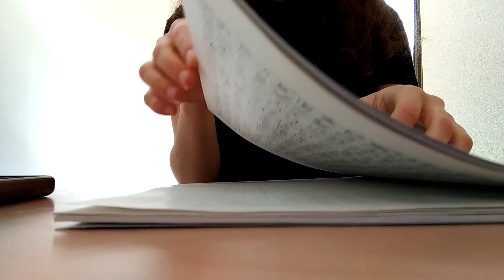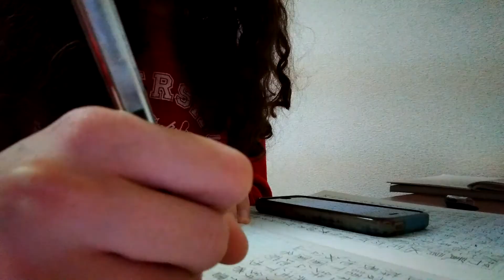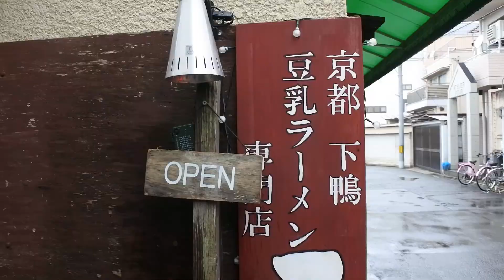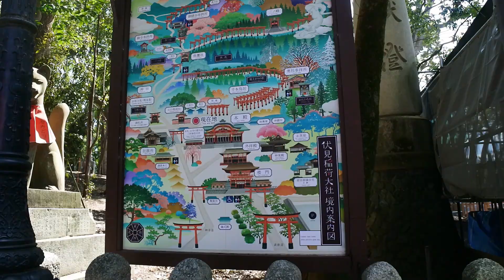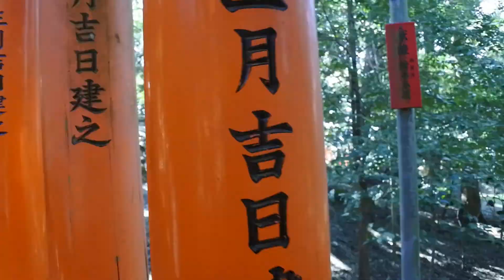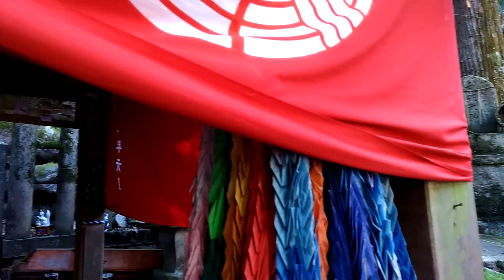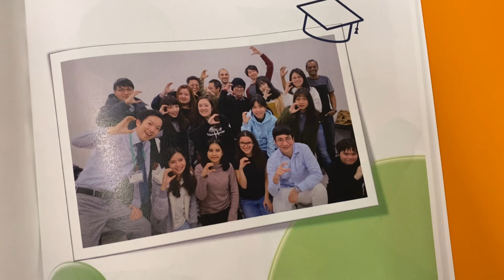Japan Vlog #23: Crissie Comes to Visit (Kyoto Edition)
My sister came to visit me in Kyoto, just in time to watch the end of my descent into madness as I struggled through the final days of exams. We did a bunch of touristing around Kyoto, including Fushimini Inari and Arashiyama.
Also special thanks to Crissie for giving me all of her footage for this video, she filmed *a lot* of footage.

I've been taking a bit of a break from editing the past two weeks cause I got distracted with another project, but hoping to finish up these last few japan vlogs soon and get started on some new exciting different content!

Timestamps:
0:00 Exams
3:29 Crissie's Arrival
6:40 Moving Out
7:05 Fushimi Inari
13:08 Kimono Rental and Arashiyama